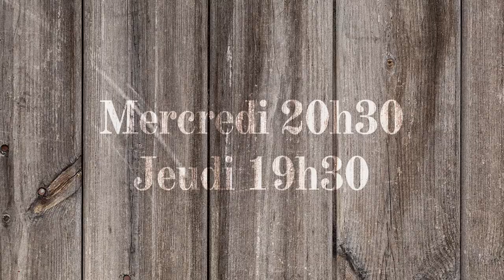Laurence St-Martin | En Route Vers L'Ouest